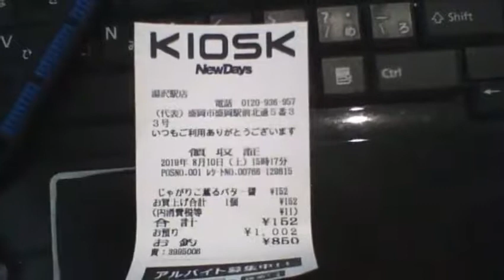【俺様のレシート紹介】秋田県湯沢市 KIOSK NewDays 20190810（じゃがりこ購入分） 【ガーベージセクション】